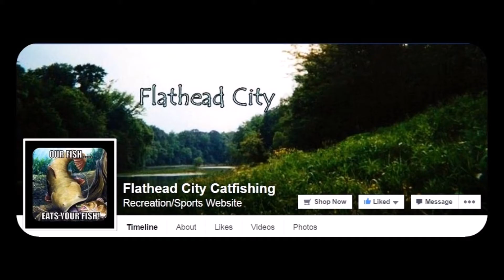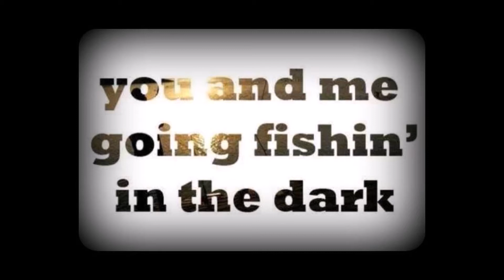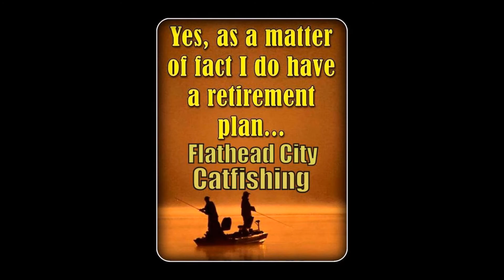Flathead City ©™ by Jacky Lnn Surber